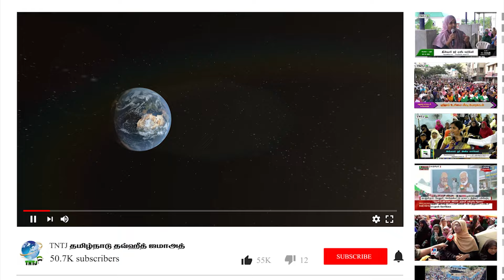இலக்கை நோக்கி இளைஞனே வா!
A.முஜிபுர் ரஹ்மான்
மாநிலப் பொதுச்செயலாளர்,TNTJ

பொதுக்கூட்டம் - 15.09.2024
கடையநல்லூர் டவுண் - தென்காசி